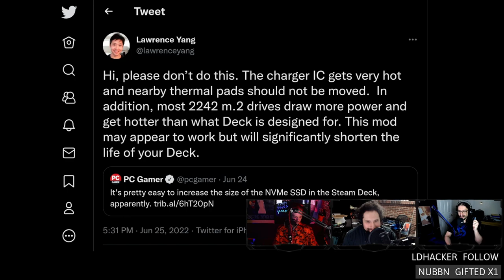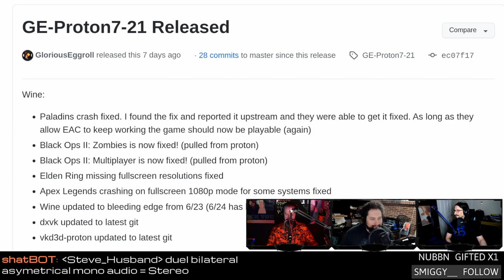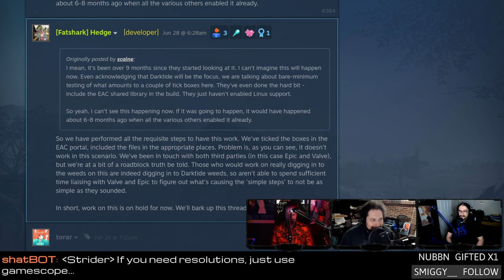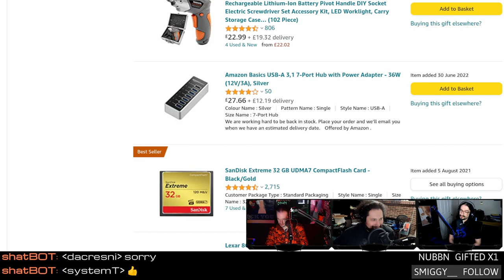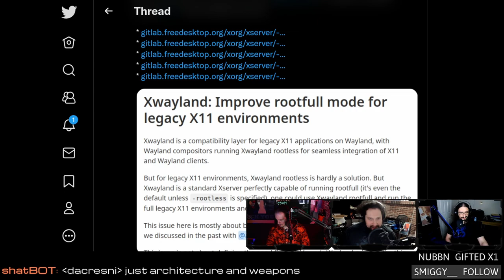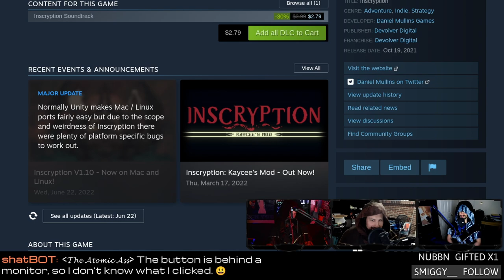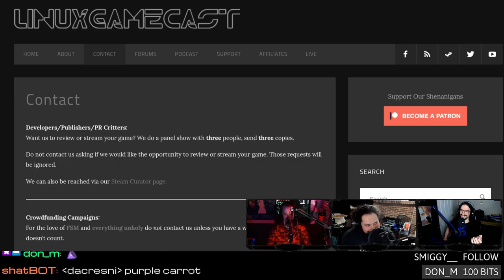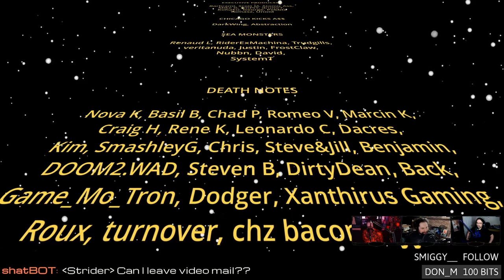M.2 mods could damage Steam Decks & Vermintide 2 on Linux update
M.2 mods shorten the life of Steam Decks, Crypt of the NecroDancer gets its first update in 5 years, Unity lays off 4% of their workforce, Xonotic 0.8.5 brings the pretty, Vermintide 2 vs EAC on Linux, and we celebrate 25 years of Simutrans. Then Inscryption faces, the Chairqasition.
SHOW BUSINESS
SUPPORT BUSINESS
FOLLOW BUSINESS
TIMESTAMPS BUSINESS
00:00 Intro
05:54 M.2 Steam Deck MODs
08:50 Valve silently downgrades the Steam Deck
12:33 Steam Deck client beta update
14:10 SteamOS 3.3 beta update
17:10 GE Proton fixes Fall Guys
20:10 Fadeout Underground
22:50 Vermintide EAC woes
26:30 Crypt of the NecroDancer update
32:59 Unity lays off 4% of their workforce
37:49 Bridging the X & Wayland gap
42:29 Wine 7.12
45:08 Xonotic gets pretty
46:38 25 years of Simutrans
48:15 Review: Inscryption
58:56 Email